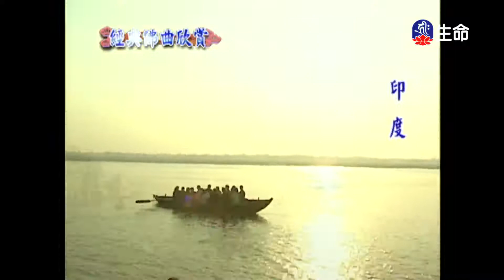經典佛曲-慈經(5)-1_經典佛曲_(lifetv_20220629_04:00)